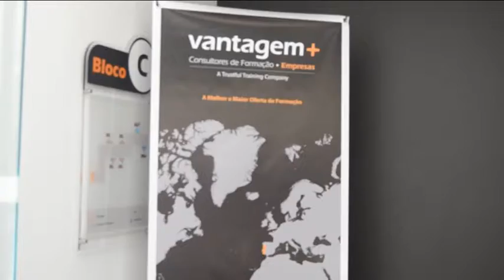"1ª Conferência Internacional de Secretariado e Assessoria" (21 Outubro 2015) - Vantagem+ Lisboa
"1ª Conferência Internacional de Secretariado e Assessoria" (21 de Outubro de 2015), no Auditório da Vantagem+ Lisboa.

Este evento, que foi um sucesso, pretende afirmar-se como o ponto de encontro anual de profissionais da área, reunidos para debater a profissão.